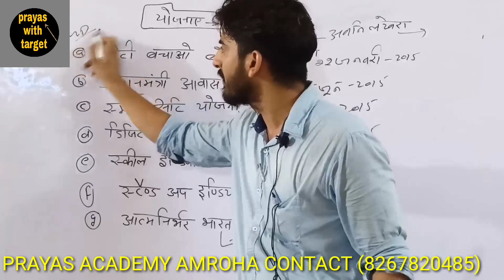Important yojna part 2 Daily Currnet affairs news.static gk 2022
Important yojna part 2  ssc gd  bhart 2021ssc GD Bharti bhartisscgd2021Important yojna for central government.

this yojna is very useful to all
and we get more benefit yojna.
ujjwal yojna started form utter pradesh district balia.In this yojna the benefit of BPL card registration people and get free LPG cylinder
and second ujjwala yojana started
mahoba .mahoba is famous for paan agriculture